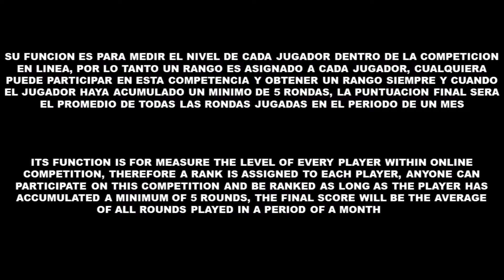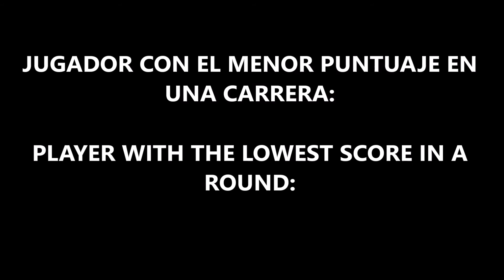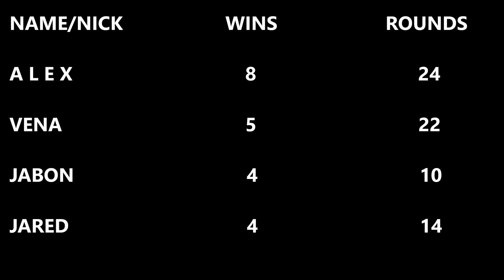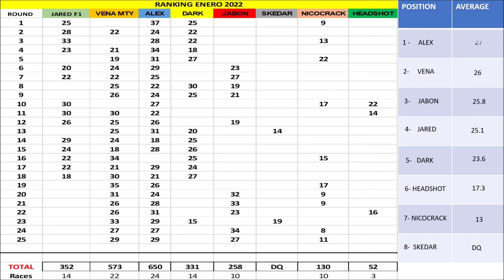Mario Kart 64 - RANKING Enero 2022